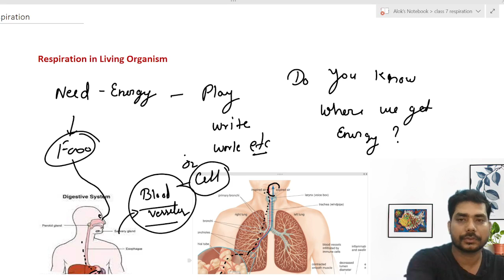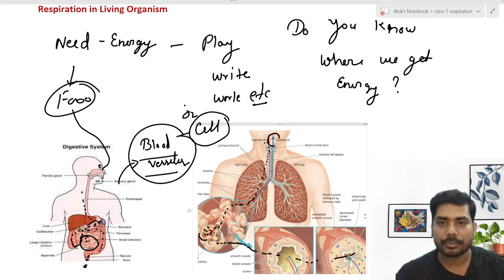CLASS 7 RESPIRATION IN ANIMAL V 3 w11